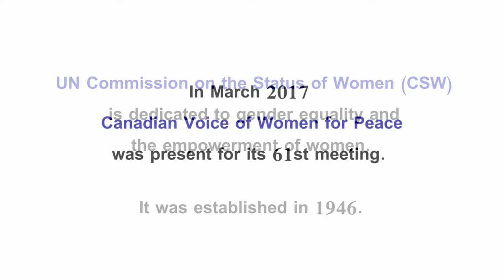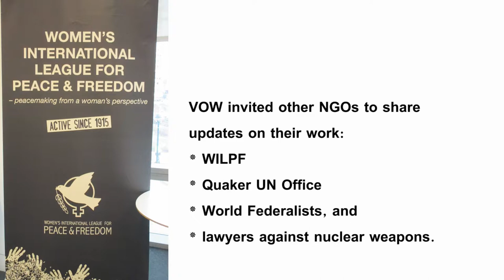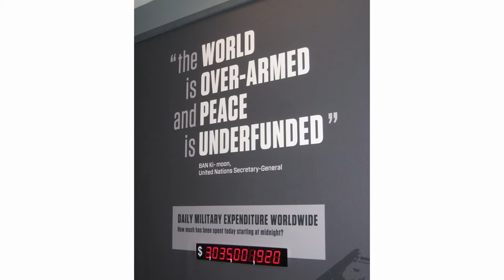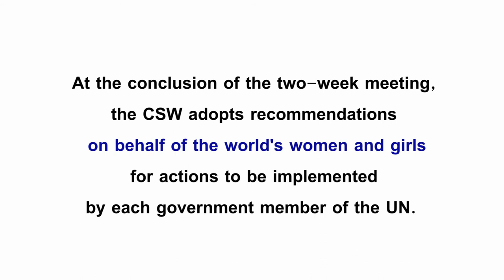VOW in The United Nation’s Commission on Status of Women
VOW’s long standing links with the UN has always been dedicated towards empowering women’s voice for peace. It also includes many opportunities to engage with relevant UN meetings such as its Commission on the Status of Women (CSW).

Since 1991, VOW has coordinated annual educational/lobby trips to this body.  This video highlights the 61st meeting, focusing on Women’s Economic Empowerment.